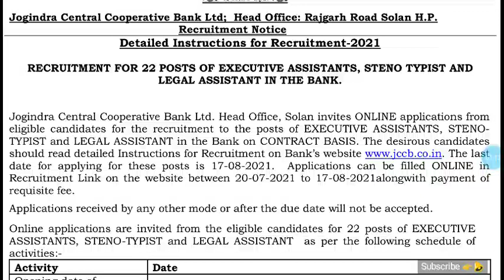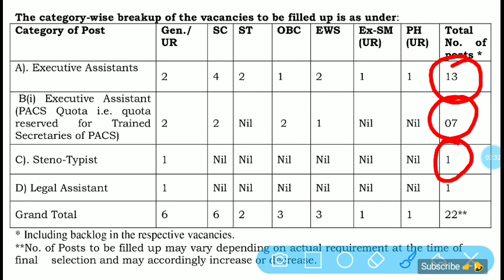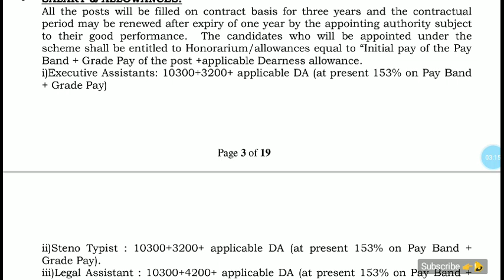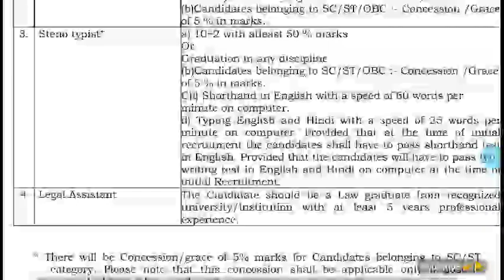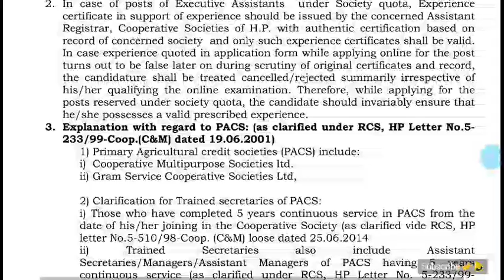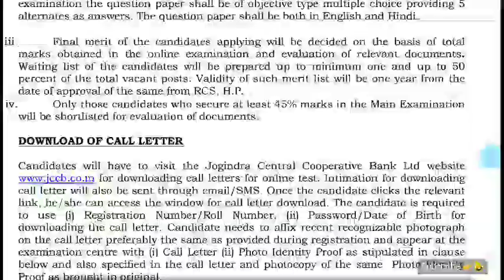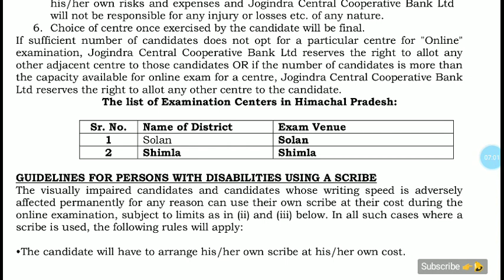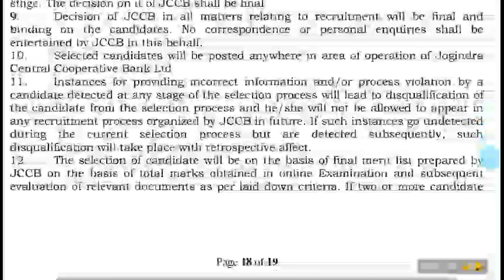HP Govt Recruitment 2021 | Himachal Govt New Vacancy 2021 | HP Government Jobs 2021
Dhauladhar Updates